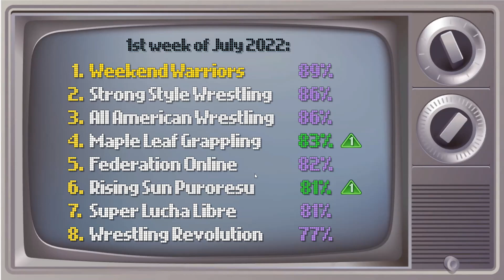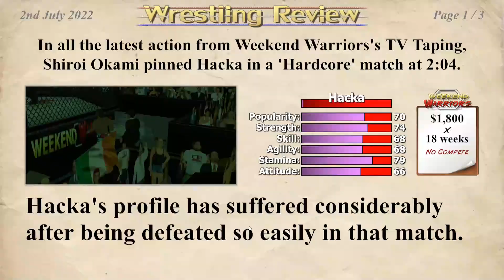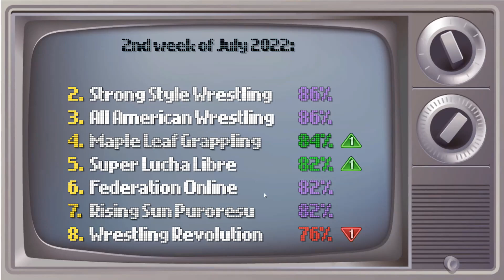WRESTLING EMPIRE #8 DES MATCH HARDCORE . IL NE VEULENT PLUS DE MOI DEJA !!!!